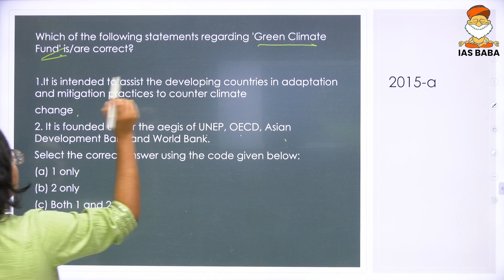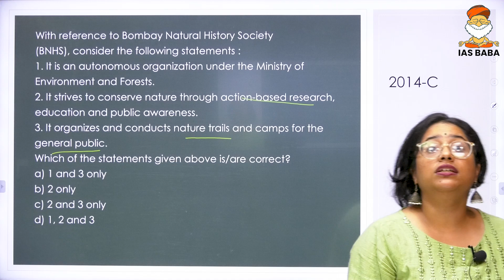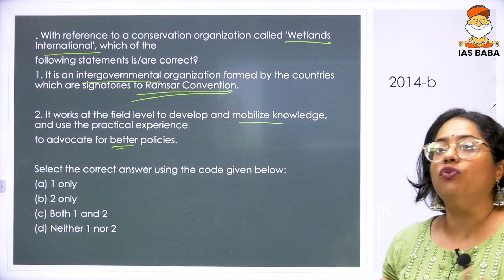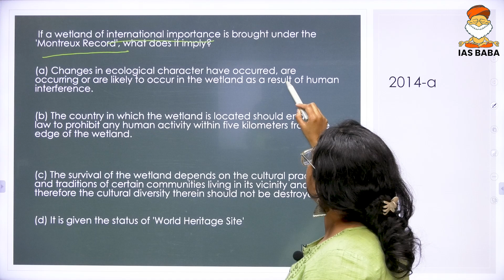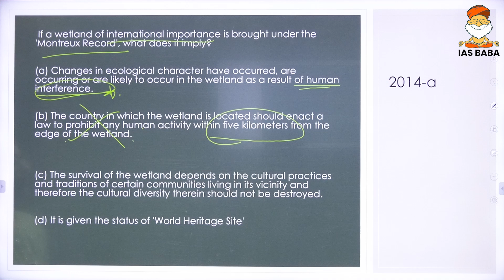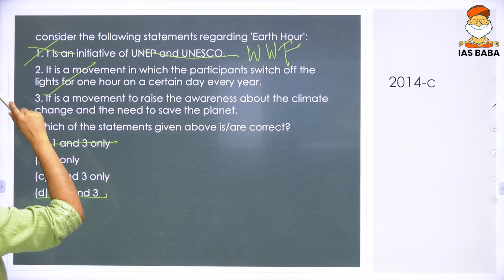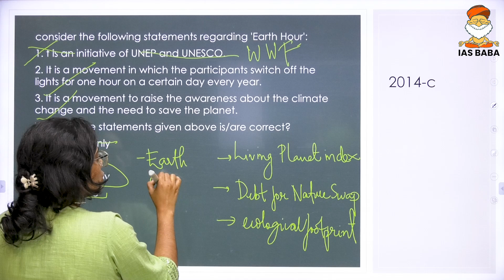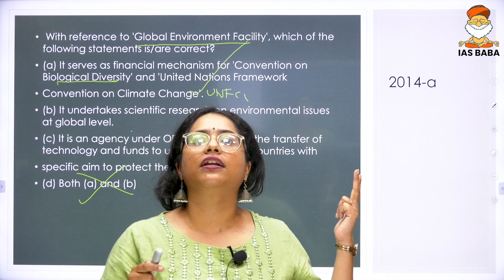Environment|UPSC Prelims PYQ'S|International Organisations Part-5| A Free Initiative